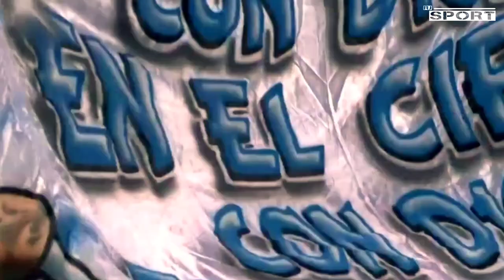Argentina vs Jamaica 2022 HD || 3-0 Match highlights and Goals